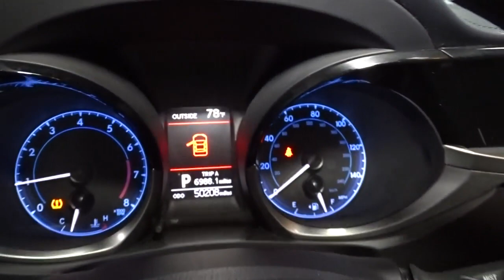2016 Toyota Corolla Hillside, Newark, Union, Elizabeth, Springfield, NJ 211155A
White  2016 Toyota Corolla available in Hillside, New Jersey at Route 22 Toyota. Servicing the Newark, Union, Elizabeth, Springfield, NJ area.
2016 Toyota Corolla S Plus - Stock#: 211155A - VIN#: 2T1BURHEXGC570024

PRICED TO MOVE! ONE OF THE TOP SELLING VEHICLES IN THE MARKET. GETS GREAT GAS MILEAGE! VERY SAFE AND RELIABLE! ,NEW TIRES, NEW BRAKES. THIS VEHICLE COMES EQUIPPED WITH EVERYTHING A DRIVER NEEDS, INCLUDING AN SUNROOF, ALLOY WHEELS, MP3 PLAYER, CD PLAYER, A PREMIUM SYSTEM, CLIMATE CONTROL, ANTI-LOCK BRAKES, TRACTION CONTROL, DUAL AIRBAGS. THIS IS THE CAR FOR YOU! Are you tired of hidden fees and bogus rates ruining your search process? Now there's a way to avoid all of the nonsense. Introducing the smart way to buy from Route 22 Auto's. The advantages of the smart way to buy are endless. There is no pressure throughout your search. You can finally feel at ease when purchasing a car. Since there are no hidden fees, there are no The surprises or gimmicks revealed when you finally make a decision. Route 22 Autos salespeople are direct and value your time, so there is no back and forth or confusion. They know it's necessary for you to feel comfortable during the buying process and want to be trusted. The smart way to buy is smart for a reason. The team at Route 22 Auto's does Internet research every day to discover the right price for you. They make sure to look at competitors' pricing and numbers from industry experts so you can feel confident that you're getting the best offer possible. The main factors that contribute to your final cost are market value, product availability, days' supply in the market and the product age, color and equipment. It's easy to feel secure with the smart way to buy Route 22 Toyota has a wide selection of exceptional pre-owned vehicles to choose from, including this 2016 Toyota Corolla. When you purchase a vehicle with the CARFAX Buyback Guarantee, you're getting what you paid for. You could spend more on fuel each month than on your vehicle payments, so why not consider one with exceptional fuel economy like this 2016 Toyota Corolla. Gently driven doesn't even begin to explain how lovingly cared for this ultra-low mileage vehicle has been. More information about the 2016 Toyota Corolla: The Corolla has been volume leader for Toyota for several years, and the latest version offers buyers even more bang for their buck. In a crowded compact segment, against the Honda Civic, Nissan Sentra and Ford Focus, the new Corolla stands out for its fresh, athletic styling, as well as its roomy, feature-rich interior. The LE Eco even offers best-in-class fuel economy. Add Toyota's outstanding reputation for reliability, and the 2016 Corolla deserves a place at the top of every compact car-shopper's list. Strengths of this model include Sporty looks, affordability, reliability, fuel efficiency, and standard features
Automatic Equalizer,Radio: AM/FM/CD Player w/6.1 Touch Screen -inc: Entune multimedia bundle, MP3/WMA playback capability, 6 speakers, auxiliary audio jack, USB 2.0 port w/iPod connectivity and control, hands-free phone capability, phone book access and music streaming via Bluetooth wireless technology, and advanced voice recognition, See Toyota.com/Entune for details,Radio w/Seek-Scan, Clock, Speed Compensated Volume Control, Steering Wheel Controls and Radio Data System,Integrated Roof Antenna,Body-Colored Power Heated Side Mirrors w/Manual Folding and Turn Signal Indicator,Auto Off Projector Beam Led Low Beam Daytime Running Headlamps w/Delay-Off,Fixed Interval Wipers,Rocker Panel Extensions,Trunk Rear Cargo Access,Body-Colored Door Handles,Wheels: 17 x 7.0 Alloy,Tires: P215/45R17 All-Season,Fully Galvanized Steel Panels,Lip Spoiler,Clearcoat Paint,Black Grille w/Chrome Surround,Compact Spare Tire Mounted Inside Under Cargo,Steel Spare Wheel,Body-Colored Front Bumper,Body-Colored Rear Bumper,Light Tinted Glass,Black Side Windows Trim,Front Fog Lamps,Fixed Rear Window w/Defroster,Locking Glove Box,Delayed Accessory Power,Front Sport Bucket Seats -inc: 6-way adjustable driver's seat, 4-way adjustable front passenger seat, and seatback pocket,Leather Steering Wheel,4-Way Passenger Seat,Day-Night Rearview Mirror,Full Carpet Floor Covering,Gauges -inc: Speedometer, Odometer, Engine Coolant Temp, Tachometer, Trip Odometer and Trip Computer,Instrument Panel Covered Bin, Driver / Passenger And Rear Door Bins,1 12V DC Power Outlet,Urethane Gear Shifter Material,Power Door Locks w/Autolock Feature,Seats w/Cloth Back Material,Automatic Air Conditioning,Front Map Lights,Engine Immobilizer,Air Filtration,60-40 Folding Bench F